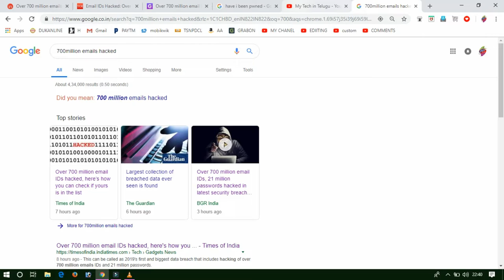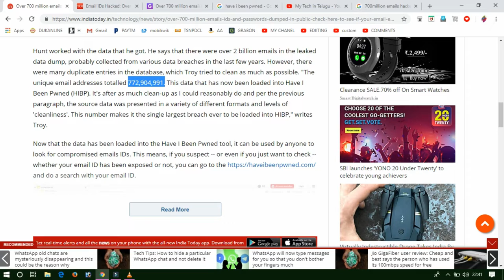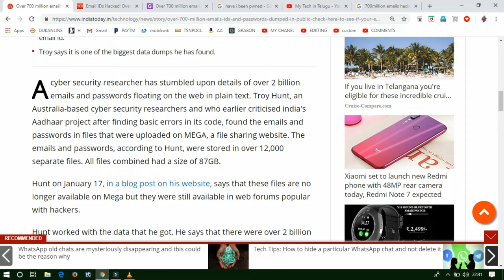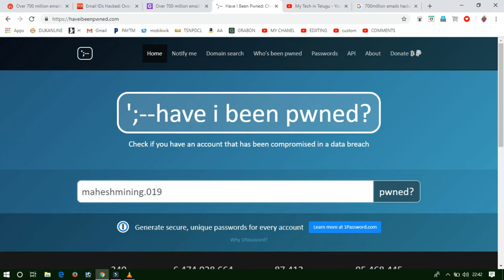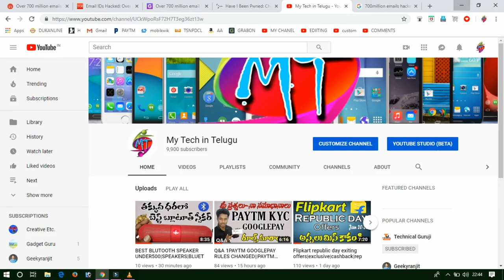700millions emails are hacked|check ur email|latestupdate|topnews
frnds 700millions emails are hacked worldwide

and uploaded in website MEGA folder named as

PLEASE CHECK UR E MAIL